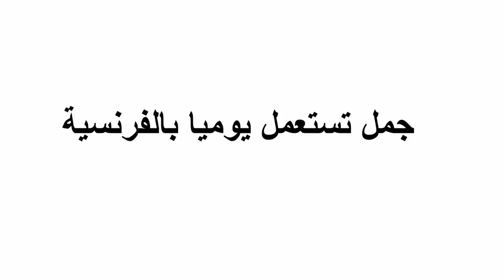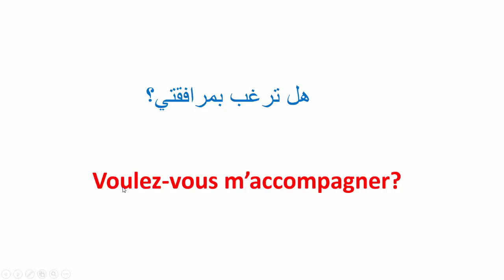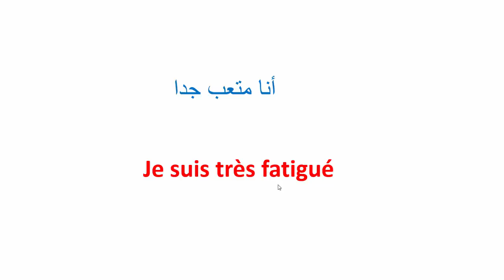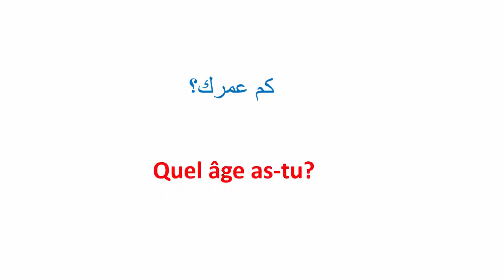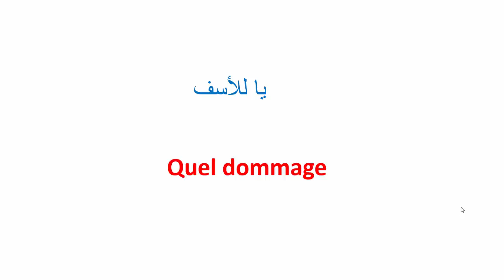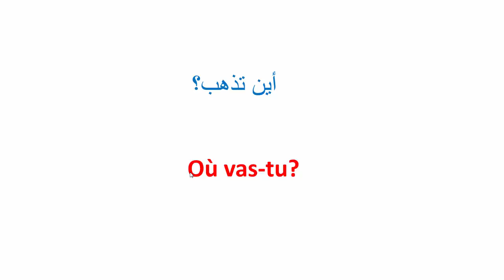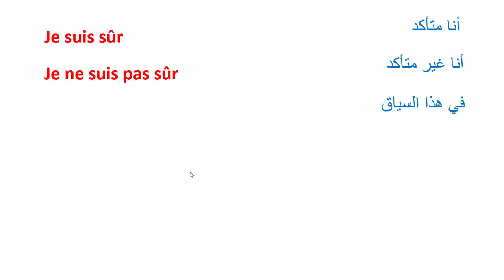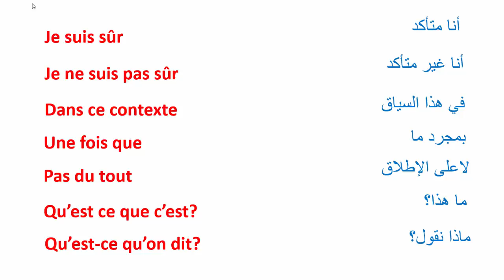تعلم الفرنسية--جمل تستعمل يوميا باللغة الفرنسية